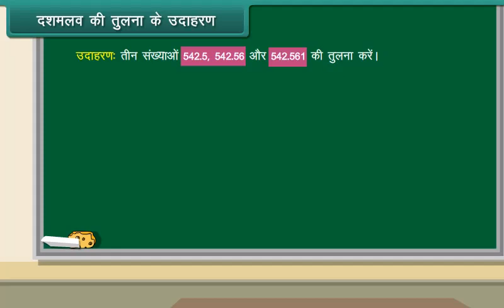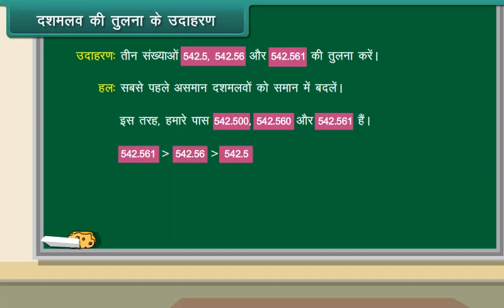दशमलव की तुलना के उदाहरण | Examples of decimal comparison